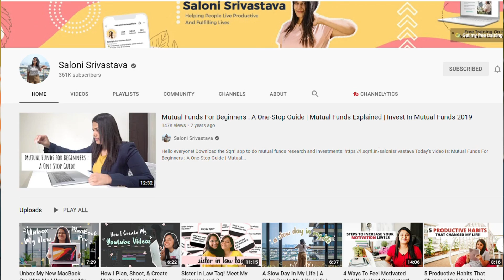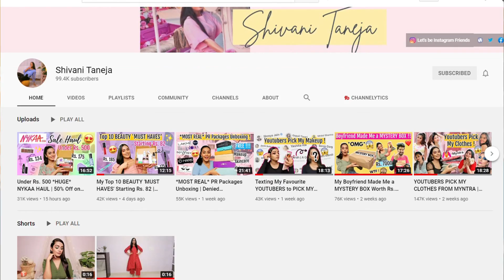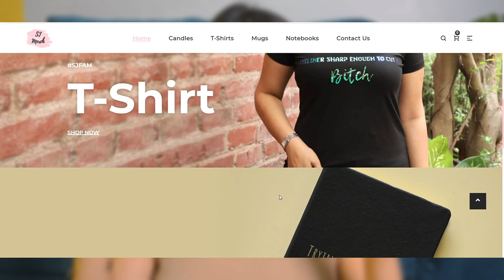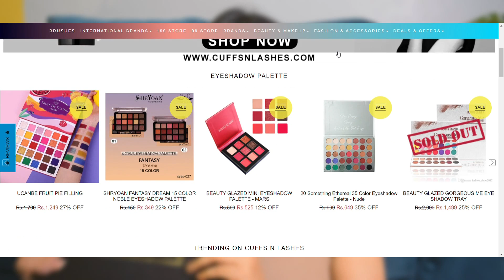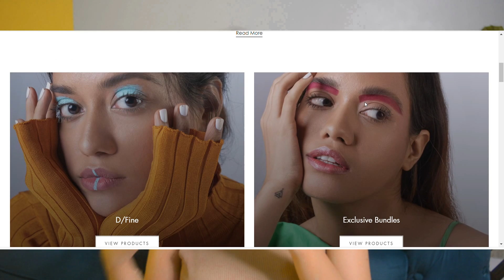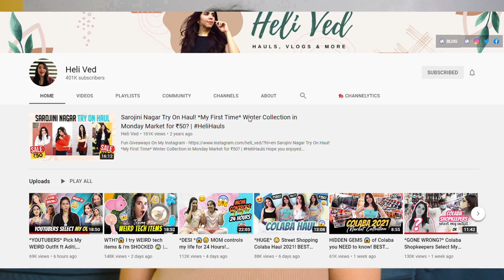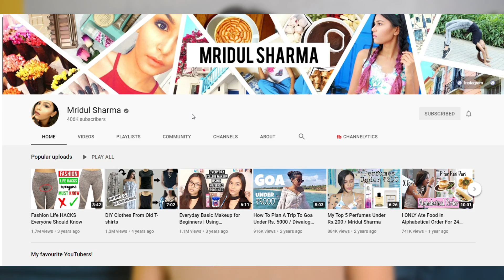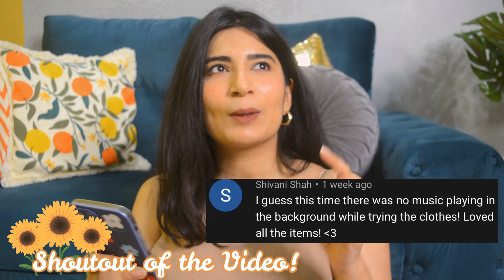trying Indian Youtuber Owned Brands - SJ Merch, CnL, Simbaa & more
Hi guys this time we are reviewing products from brands owned by Indian Youtuber’s like Shreya Jain, Saloni Srivastava, Heli, Mridul, Nidhi Katiyar and Shivani.

Let me know what other brands you’d like me to review for IshReviews

Today's Video - trying Indian Youtuber Owned Brands - SJ Merch, CnL, Simbaa & more